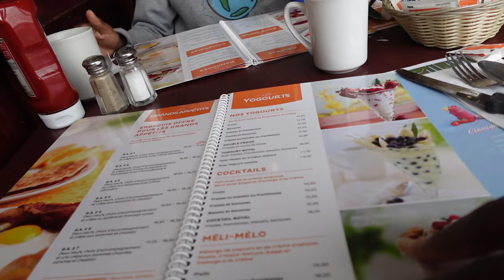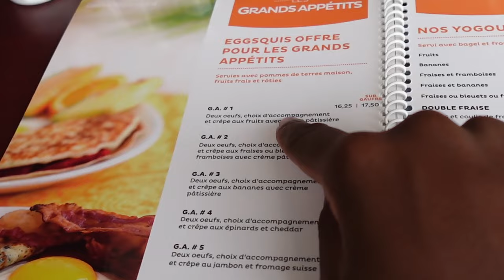Je ne Vais Plus Jamais au RESTAURANT avec Mon Petit Frère...